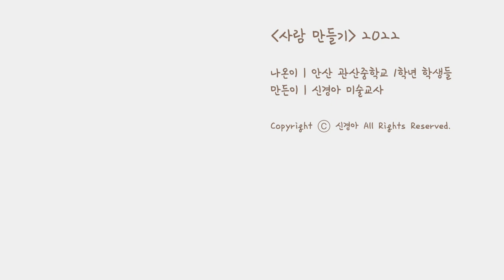[Ep. 2] 사람 만들기 I 살을 붙이고 색칠해요 (난이도 하)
TIP

1. 점토는 마르면서 갈라지는 부분이 생겨요. 갈라진 부분에 점토를 채워 넣어 한 번 더 보수하면 좋아요.
2. 실제 사람의 색을 칠할 수도 있지만, 색을 자유롭게 입히면 작품이 더욱 다양해집니다.